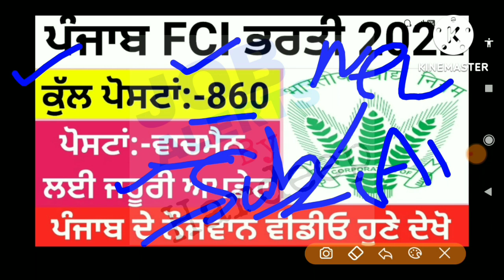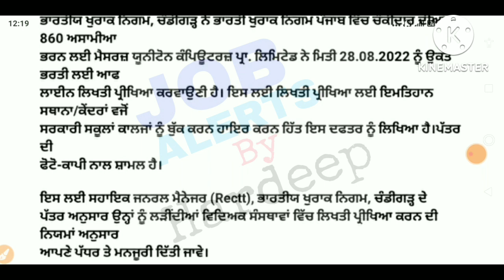Punjab Wachman Exam Date Out!Punjab Fci Bharti 2022 Update!